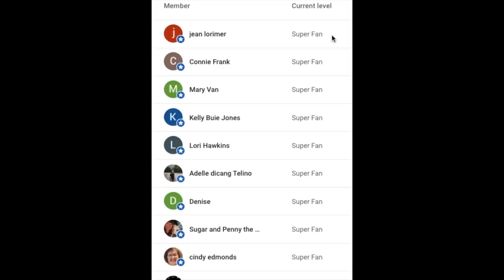Meet My Family | My Mom's 77th Birthday Dinner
Meet my Mom, Dad, and Sister as we go out to dinner for my Mom's 77th Birthday ❤️

🛍 SHOP!
MY PINK FLANNEL SHIRT (I'm wearing a small)
TYLER GLAMOROUS WASH (DIVA)